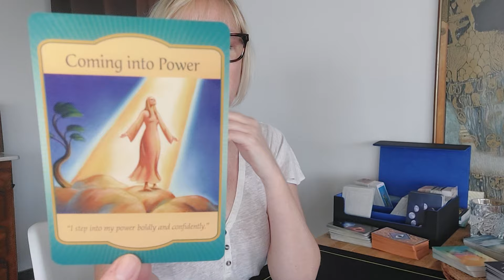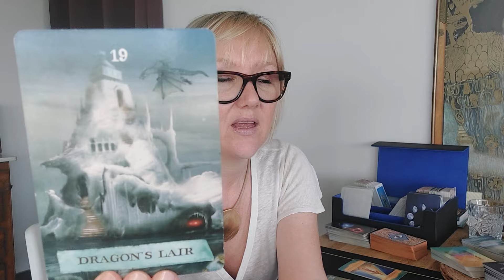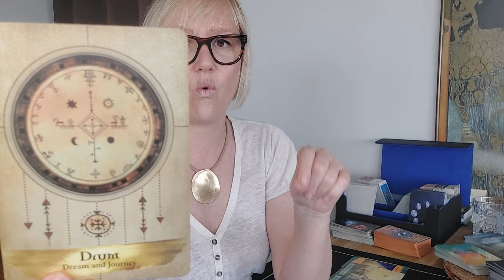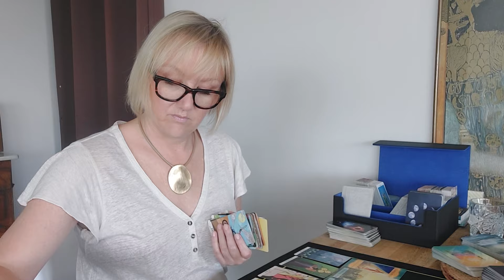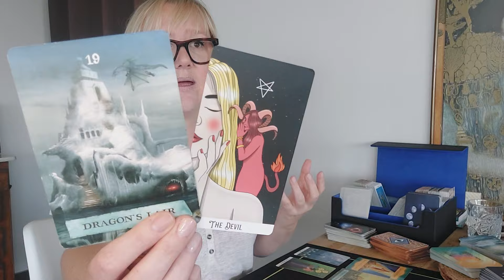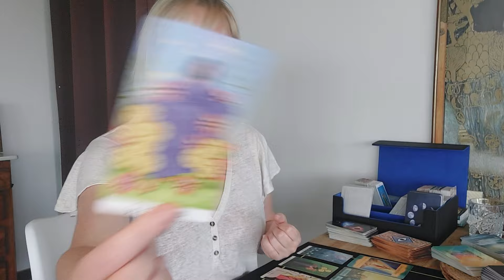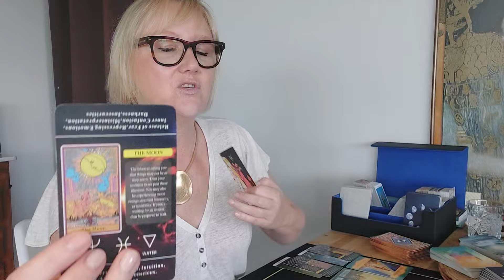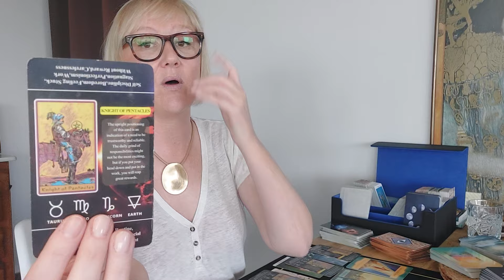💜TWEELING..Mooie, Krachtige Energie💚..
💥Na afgestudeerd te zijn aan de Grootste Academy voor Professionele Tarot Lezers (by Richard Knight)...Kan ik met veel plezier aankondigen dat u Vanaf 20 mei een "online" Persoonlijke, Professionele, Privé Reading met Mij aanvragen.

💥Wil je meer weten hoe ik te werk ga, Wat je kan Verwachten en wat mijn Tarief is. STUUR mij een mailtje naar .

📍Volg mij ook op Instagram:
gailstarot